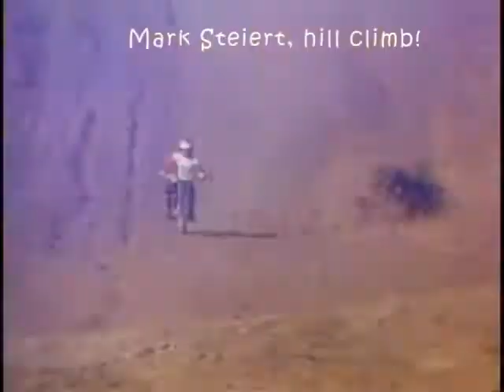Saddleback Mountain 70's!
A magical moment caught on "state of the art" video (at the time) on a rare day that dads were just letting the kids have fun!!! Thank Wesley Westfall, this was the best birthday present ever!!!